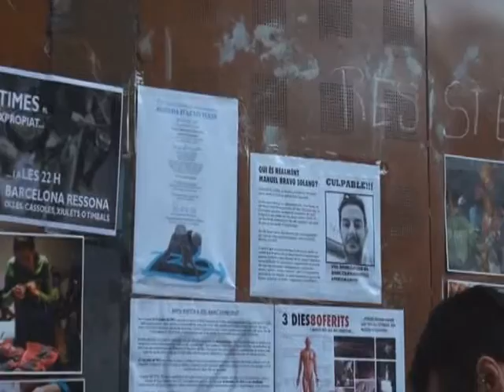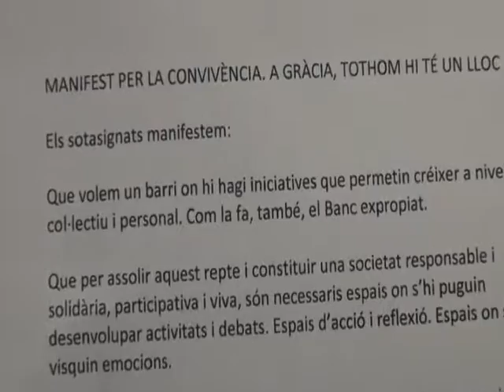Banc expropiat: arriba l'hora de seure's a negociar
manifest del g6 a gràcia demanant mediació, negociació i pau als carrers